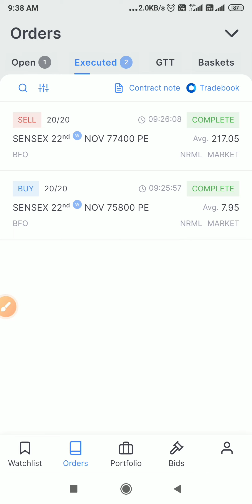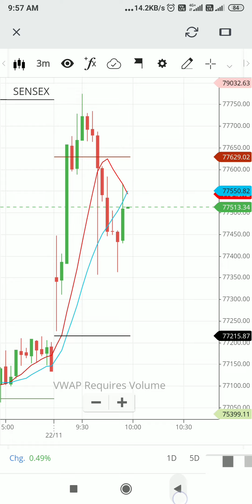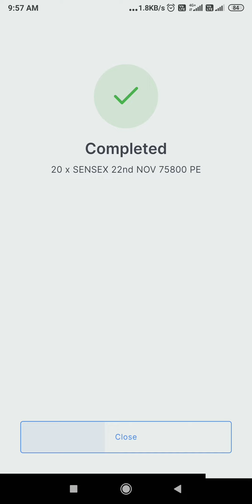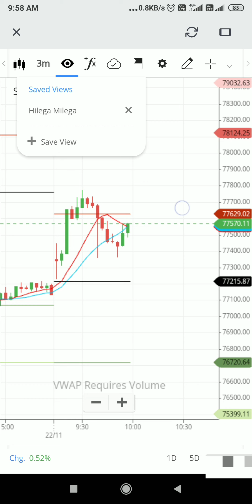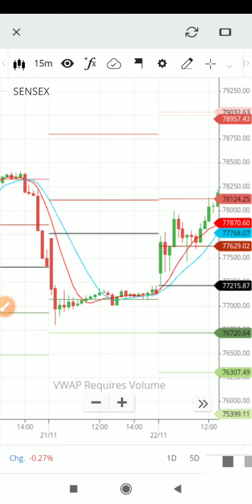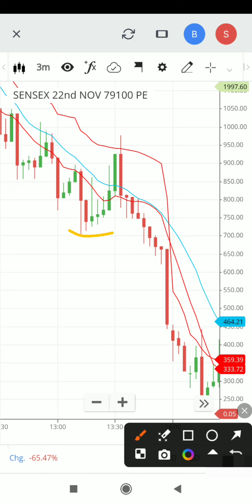₹1000 Loss in Brokerage😱😰 / Sensex Option Trading in Zerodha / Over Trading